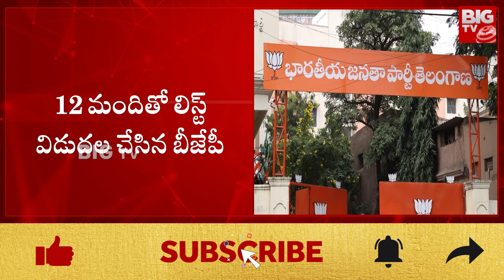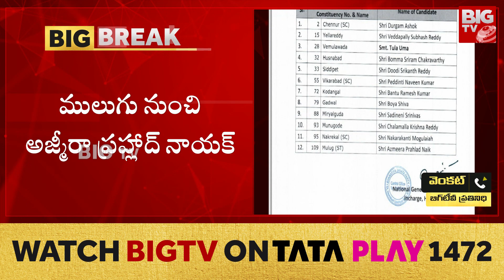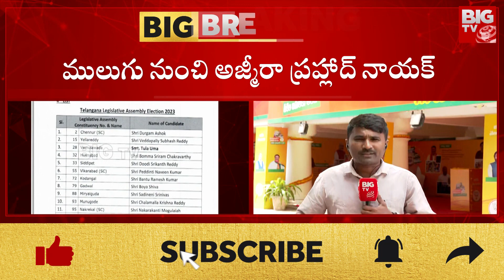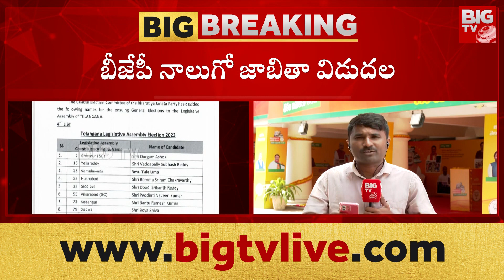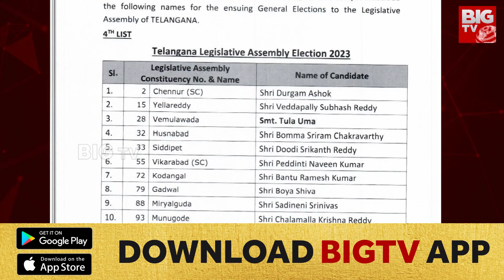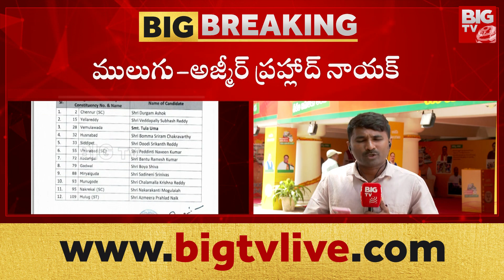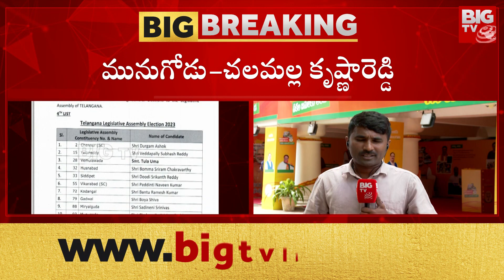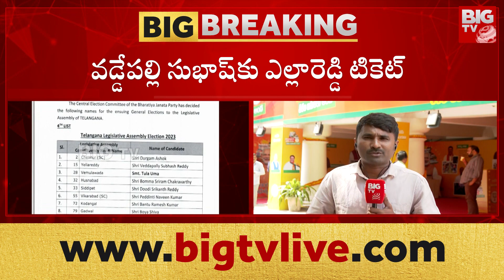BJP Telangana Fourth List : బడా నేతలకు బిగ్ షాక్ | BIG TV LIVE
Thumb: తెలంగాణ బీజేపీ నాలోగో జాబితా
          బడా నేతలకు బిగ్ షాక్